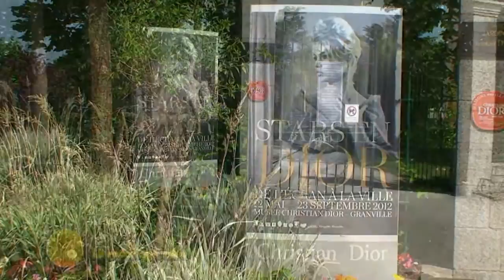Mariage au jardin Dior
Jardin de la Maison Dior